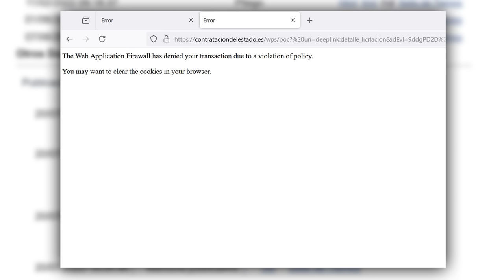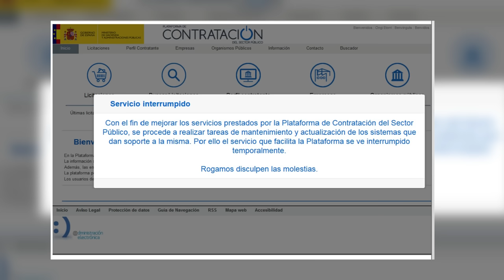🔴ÚLTIMA HORA🔴TRAS LA DENUNCIA DE GABRIEL ARAUJO, DESAPARECEN CIENTOS DE ACTAS DE CONTRATOS PÚBLICOS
🚨¡Urgente! Tras la denuncia de Gabriel Araujo, cientos de actas de contratos públicos han desaparecido. ¡Entérate de todos los detalles en Distrito TV ahora mismo!🔴
🔴Conviértete en miembro de este canal para disfrutar de ventajas: